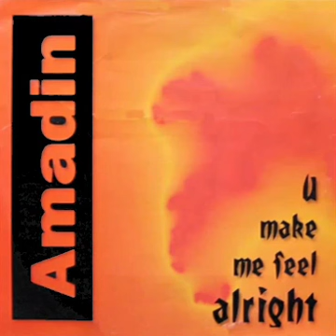Amadin - U Make Me Feel Alright (1994)